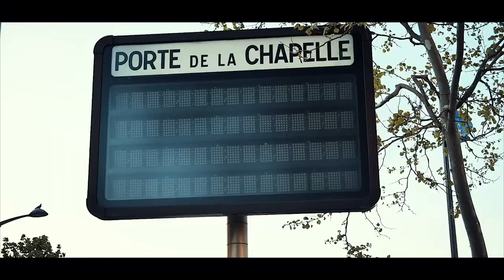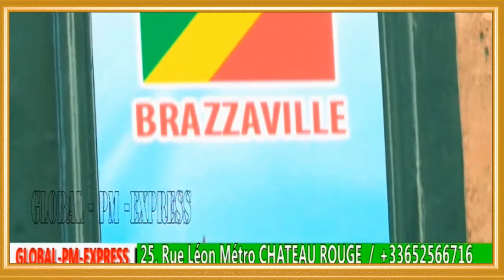BOMBE : TSHOURA MBOMA NA PAPY VOLCAN BA PETE LES PLOMBS